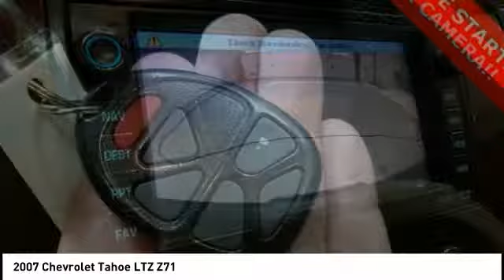2007 Chevrolet Tahoe Cedar Falls IA TC27935B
2007 Chevrolet Tahoe LTZ Z71